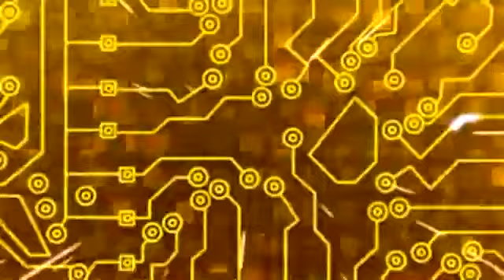Dig Juice Jump Backs HD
HD video,футажи,footage